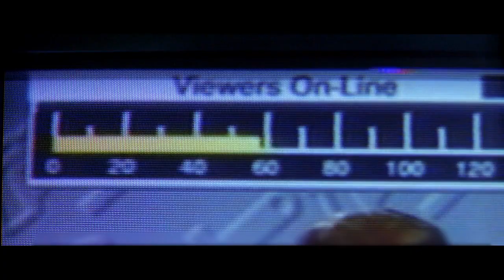男子拥有修复身体的能力，手指被切断后，用玻璃就能很快恢复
电影、影视、冒险、灾难、剧情